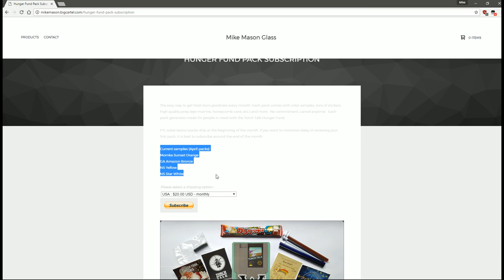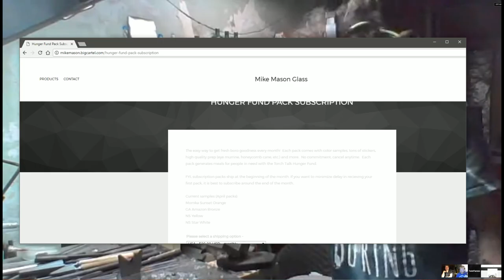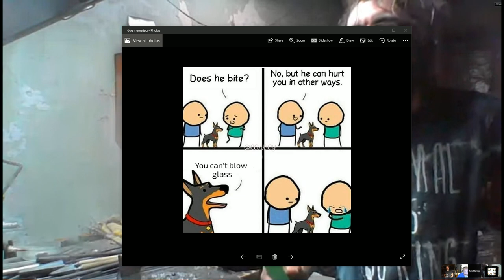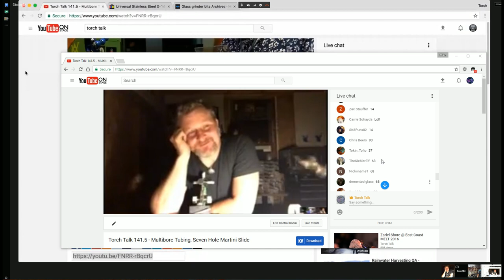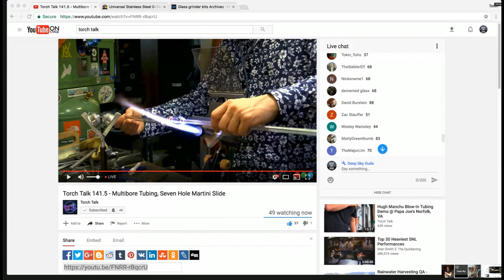Torch Talk 141.5 - Multibore Tubing, Seven Hole Martini Slide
It's Wednesday...  Time for a special edition of Torch Talk!  Tonight we'll be showing a technique for making tubing with multiple holes, aka multibore.  We'll also demonstrate a multibore martini slide to share some tips for working with this tubing.